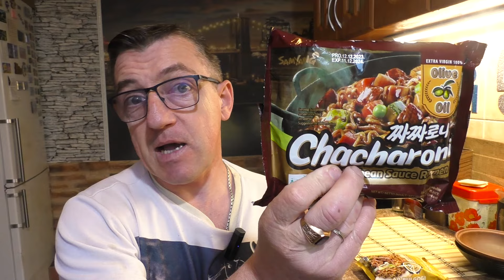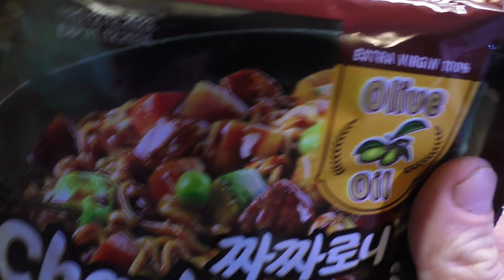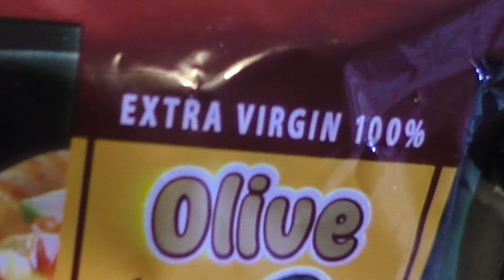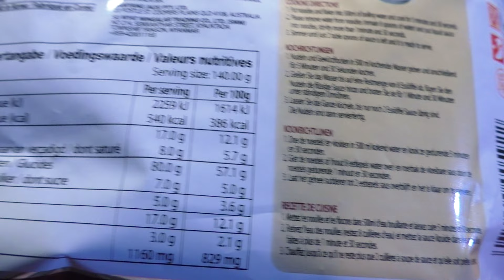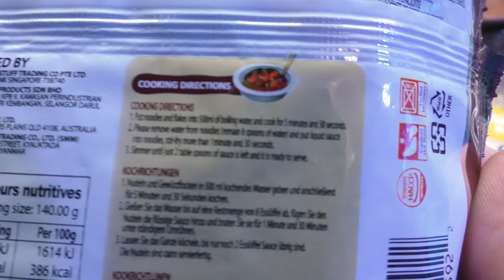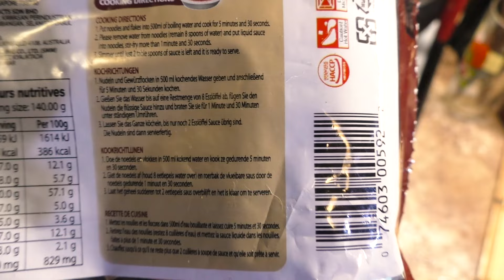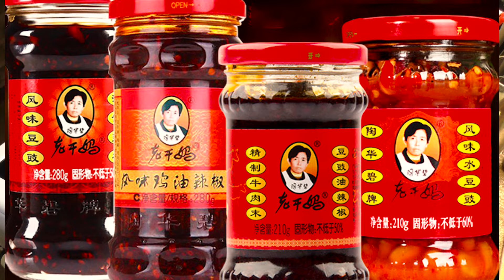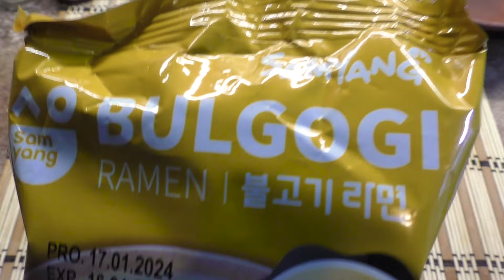Лапша быстрого приготовления Samyang Чачарони с соусом Чаджан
ВСЕМ ПОЛЕЗНОГО АППЕТИТА И ПРИЯТНЫХ ПРОСМОТРОВ
АВТОБИОГРАФИЯ МАКСА, МАКС ПИСАЛ, ЧТОБЫ ТЫ НЕ ЗАДАВАЛ ЛИШНИХ ВОПРОСОВ – ПРОЧТИ!